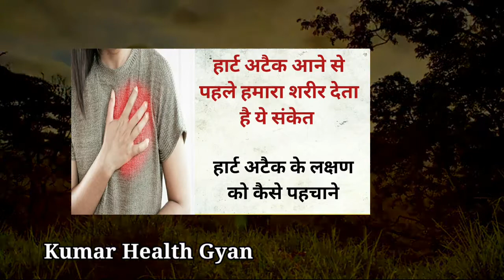Heart attack ke lakshan kya hai | Heart attack ke symptoms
You will get health, fashion, beauty related information to my channel.

NOTE : ALL THE IMAGES/PICTURES BACKGROUND MUSIC SHOWN IN THE VIDEO BELONGS TO THE RESPECTED OWNERS AND NOT ME..